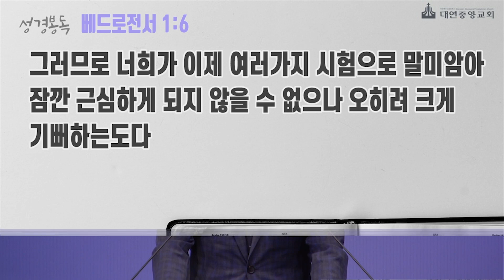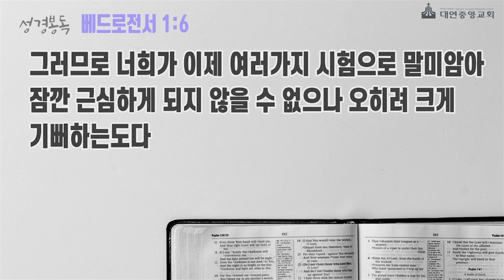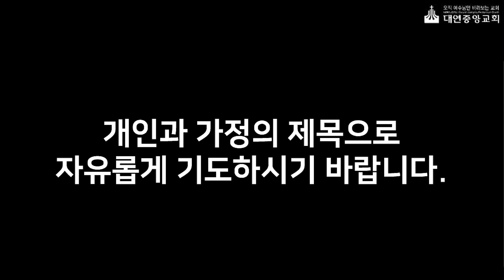200911 새벽기도회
크게 기뻐하는도다(벧전 1:5-6)

5 너희는 말세에 나타내기로 예비하신 구원을 얻기 위하여 믿음으로 말미암아 하나님의 능력으로 보호하심을 받았느니라
6 그러므로 너희가 이제 여러 가지 시험으로 말미암아 잠깐 근심하게 되지 않을 수 없으나 오히려 크게 기뻐하는도다